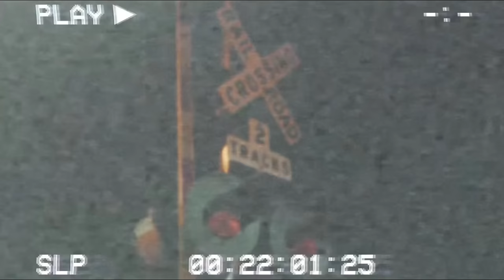Extreme Throwing FIREWORKS While MY GIRLFRIEND IS SLEEP.. 😳 * HILARIOUS *